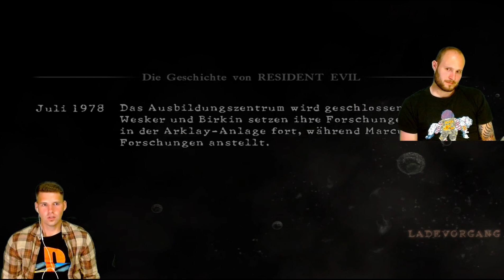Resident Evil 5 HD #03. Das Lager / Kapitel 2-1 Koop